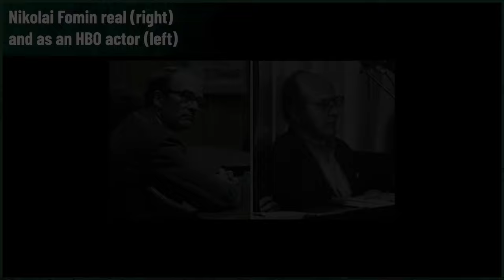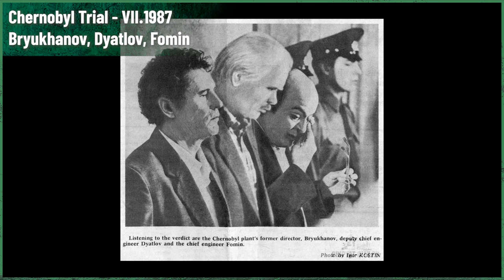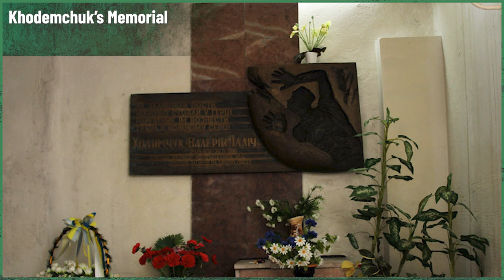Was Nikolai Fomin a scapegoat for Chernobyl disaster at Chernobyl trial? ||| Chernobyl Stories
Have you ever read transcripts or watched the recordings of Chernobyl Trial? It's hard to tell if Nikolai Fomin was made a scapegoat for Chernobyl disaster - he's visibly nervous and not well, which can lead to an impression that he's guilty. But what if he was neglectful and irresponsible... because he was loyal to the Soviet system at the same time?

Today we will introduce you to a longer story of Nikolai Fomin, one of the managers at Chernobyl Nuclear Power Plant.